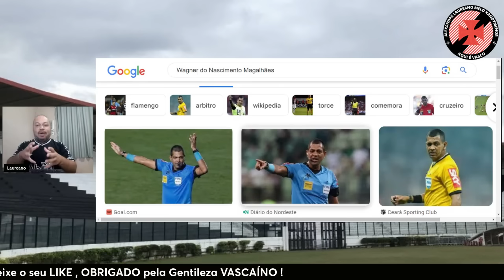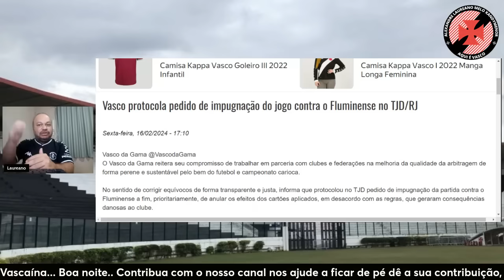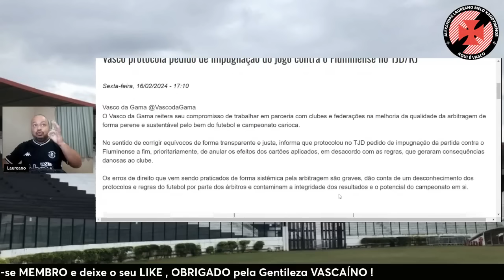É DO VASCÃO? 6ª FEIRA MUITO AGITADA NO VASCO! ACABOU DE ACONTECER E SER CONFIRMADO! NOTÍCIAS VASCO!